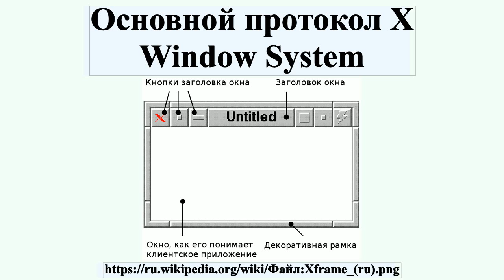Основной протокол X Window System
Основной протокол X Window System — формат взаимодействия системы X Window, сетевой оконной системы для растровых видеотерминалов.X Window основана на клиент-серверной модели, то есть один сервер управляет всем вводом-выводом, таким как экран, клавиатура и «мышь», все приложения работают как клиенты, взаимодействуя с пользователем и другими клиентами через сервер.Это взаимодействие и обеспечивается корневым протоколом.Существуют также другие протоколы, которые являются как «надстройками» над корневым, так и совершенно независимыми.